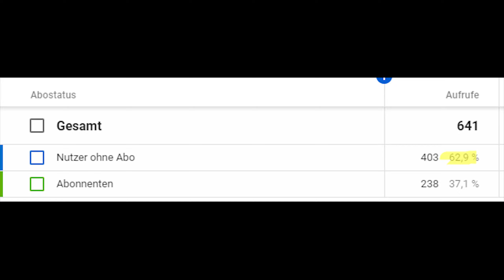CORONA bringt mein LEBEN durcheinander! 🏁 Mario Kart 8 Deluxe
Welche Auswirkungen der Coronavirus auf mein Leben hat und was ich von der Zukunft erwarte, erfahrt ihr in diesem FAQ-Video!

Viel Spaß mit diesem Video zu Mario Kart 8 Deluxe!